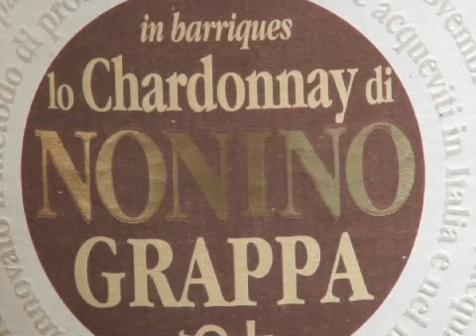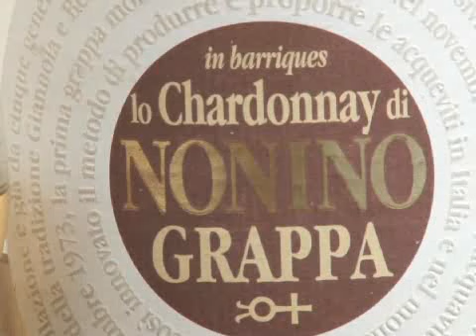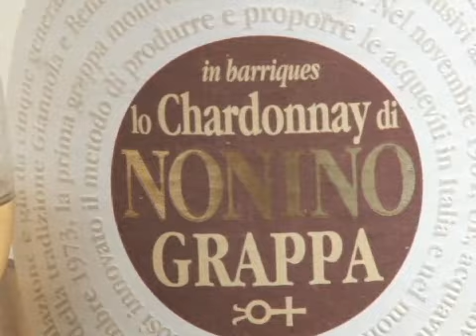《信報視聽頻道》美酒主義：物盡其用的Grappa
更多美酒推介，盡在專題特輯「美酒主義」。

在釀造葡萄酒的過程中，葡萄壓榨出果汁後，會殘留果肉、果皮、種籽、葡萄梗等葡萄渣。為了物盡其用，農民在釀酒季節結束前，利用這些葡萄渣蒸餾成烈酒，稱為渣釀白蘭地(Pomace Brandy)，義大利人稱之為Grappa，法國稱為Marc。
Grappa一般毋需陳年，色澤透明，酒精濃度介乎37.5%至60%，入口帶有原始和辛辣的味道。義大利流行將Grappa加入到espresso咖啡同喝，稱為Caffè corretto，讓咖啡中和了Grappa的辛辣，可以品嘗到Grappa獨特的香氣，值得一試。